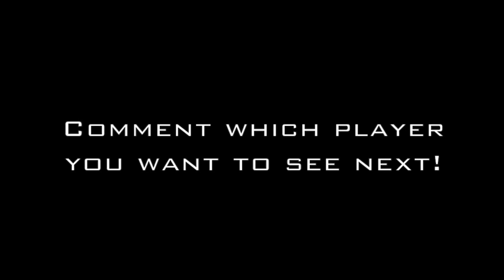Braxton Miller 2013 Highlights ᴴᴰ